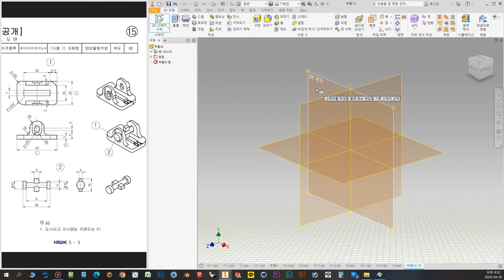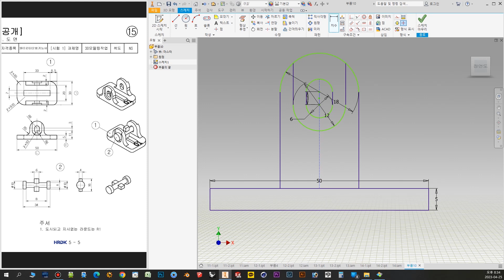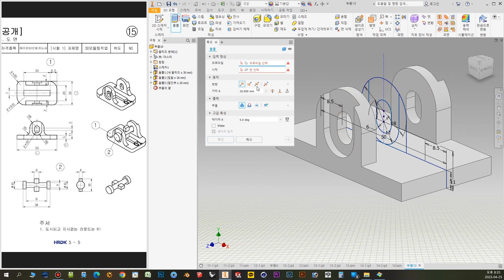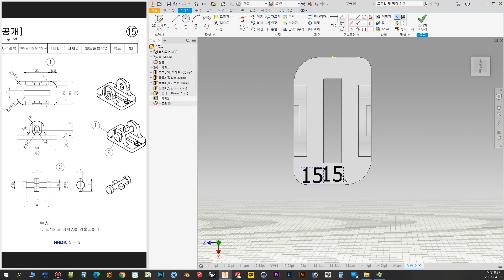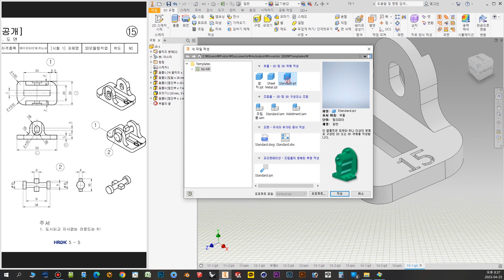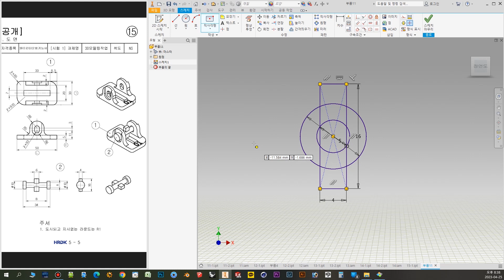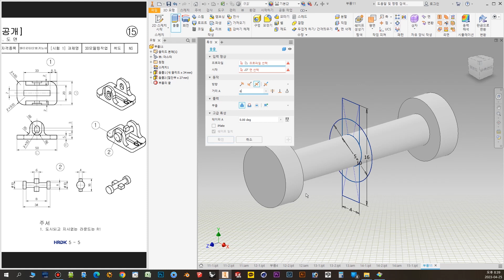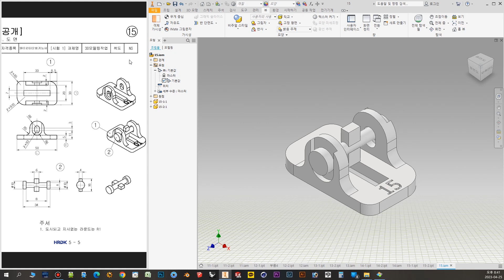3D프린터운용기능사 공개도면15 (인벤터2020 이상)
23년4월19일 합격메시지받고
기록용으로 그냥 만들어본 영상입니다.
도움이 되셨다면 진심 저도 감사합니다~